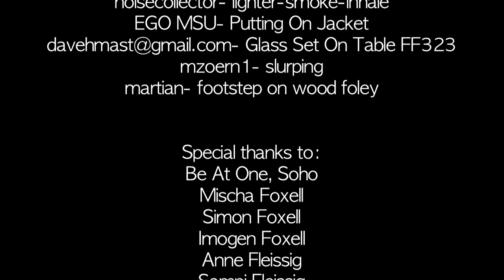Doubletalk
A Film '84 International Production

Pascoe Foxell

Cast
*See film for actor's name*- Carlowe
Mark Carlisle- Raggerty
Alexandra Metaxa- Lucille

Cinematography
Dagmara Malinska

Camera Operator
Kenzo Okamoto

Gaffer
Bruno Santos

Hair, Makeup & Wardrobe
Alexandros Mavrogiannis

1st Assistant Director
Zuzanna Grajzer

Sound Mixer
David Hing

Pascoe Foxell

Produced by
Pascoe Foxell
Zuzanna Grajzer

"Dances and Dames" & "Fast Talking"

Special thanks to:
Be At One, Soho
Mischa Foxell
Simon Foxell
Imogen Foxell
Anne Fleissig
Sampi Fleissig
Joseph Rahamim
Alia Sheikh
Andy Vine
Sam Cook